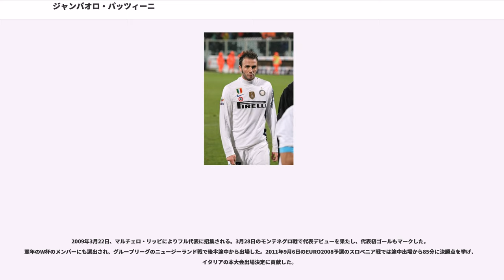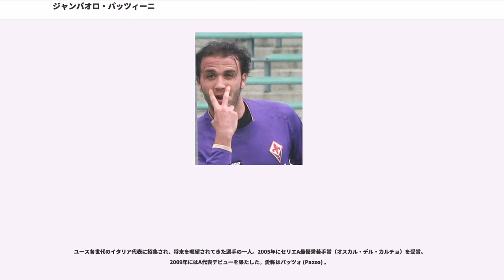ジャンパオロ・パッツィーニ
ジャンパオロ・パッツィーニ（Giampaolo Pazzini, 1984年8月2日 - ）は、イタリア・ペーシャ出身で元同国代表、レバンテUD所属のサッカー選手。ポジションはフォワード。

アタランタBCの下部組織出身。U-11 EUROPE CUPに出場した際には、大会の最優秀選手に選出され、U-16イタリア代表から各世代の代表に招集されるなど、早くから才能を認められていた。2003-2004シーズンにトップチームに昇格し、セリエB39試合出場で9得点。チームの昇格に貢献した。また、UEFA主催のUEFA U-19欧州選手権2003にU-19イタリア代表として出場し、優勝している。セリエAで迎えた翌シーズンは、前半戦で12試合出場、3得点。2005年1月12日、移籍金650万ユーロでACFフィオレンティーナに移籍。

敵地でのユヴェントスFC戦でゴールを決め、移籍早々にフィオレンティーナファンの心を掴んだ。後半戦では14試合に出場し、3得点を挙げた。

このシーズンに31得点しゴールデンシューを獲得したルカ・トーニの控えに甘んじるも、2番手ストライカーの座をヴァレリ・ボジノフと争った。ユヴェントス戦やインテル・ミラノ戦等のビッグクラブ相手の得点が高く評価され、セリエA最優秀若手賞（カルチョ・オスカー）を受賞している。途中交代での出場など出場時間は限られていたが、26試合に出場、5得点しており、どれも重要なゴールであった。

開幕前にU-21イタリア代表の試合で負った怪我のため長期間離脱し、前半戦を棒に振る。復帰1戦目の古巣アタランタ戦においてドッピエッタ（2得点）を記録した。復帰後は、トーニの控えであり続ける事に不満を訴え、冬の移籍市場でのレンタル移籍を志願するも、アドリアン・ムトゥ等のチームメイトやチェーザレ・プランデッリ監督の説得に応じ、シーズン終了まで残留した。最終的にこのシーズンは24試合出場、7得点している。

ルカ・トーニの移籍にともない、チェーザレ・プランデッリ監督はパッツィーニをレギュラーに指名。リーグ戦9得点、カップ戦3得点という成績で、プランデッリ監督が設定した「シーズン12ゴール」の目標をクリアした。しかし、ヨーロッパの舞台（UEFAカップ）で無得点に終わり、トーニの代役としては明らかに物足りないという評価も受けた。

プランデッリの愛弟子でイタリア代表のFWアルベルト・ジラルディーノが加入したため控えに回る。シーズン前半から出場機会を求めて移籍を志願し、2009年1月14日にUCサンプドリアに移籍することが決定した。

シーズン途中加入ながら背番号10番を託されると、アントニオ・カッサーノとのコンビでゴールを量産。後半戦のみで19試合出場11得点を記録し期待に応えた。翌2009-10シーズンはキャリア最高となる37試合出場19得点の成績を挙げ、サンプドリアのエースに成長した。2011年1月28日、インテル・ミラノへの移籍が発表された。

移籍から2日後に行われたパレルモ戦に途中出場し、2ゴールとペナルティーキック獲得の活躍でチームの逆転勝利に貢献した。

2011年5月1日、ACチェゼーナ戦に途中出場。当時16位の相手にチームは決定的なチャンスを作れず後半45分まで0-1とリードを許していたが、約5分のロスタイムで立て続けに2ゴールを決め逆転勝利の立役者となった。結局17試合で11ゴールを挙げ後半戦巻き返しに一役買った。しかし、2011-12シーズンは一転して不振に陥り5得点に留まり、チームも6位に終わった。

2012年8月22日、サンプドリアでコンビを組んでいたアントニオ・カッサーノとのトレードにインテルとACミランが合意した。

8月26日の古巣サンプドリアとの開幕戦で途中出場し、ミランでのデビューを飾る。続く9月1日のボローニャFC戦では移籍後初ゴールを含む3得点を記録した。

結局、先発出場が15試合のみと出場機会は限られたが、ステファン・エル・シャーラウィの16得点に次ぐ、チーム2位の15得点と2年ぶり二桁得点を挙げた。

2015年7月11日、エラス・ヴェローナFCへフリートランスファーで加入す...